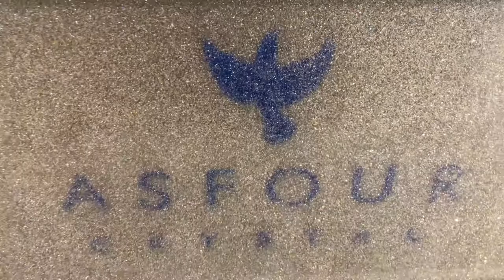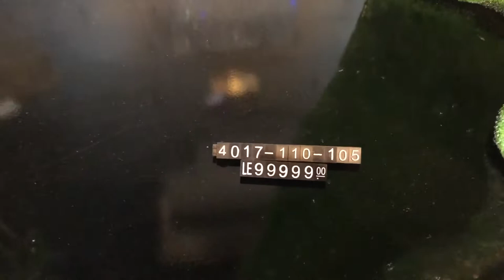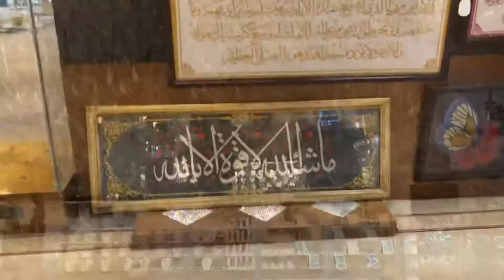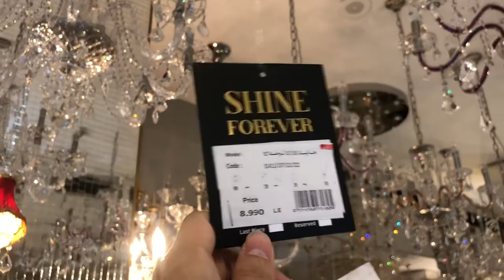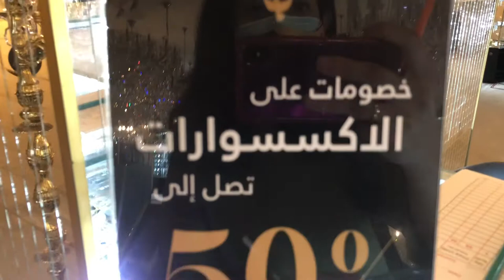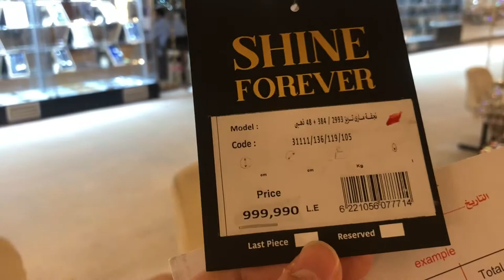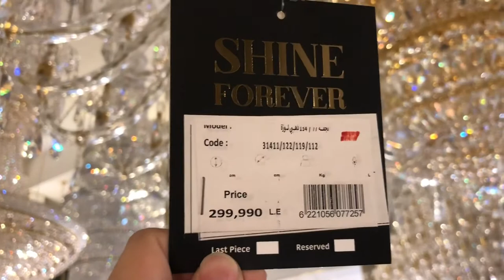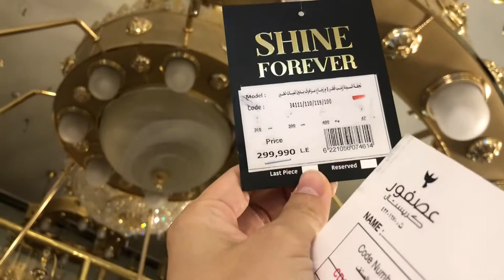ASFOUR CRYSTAL in CAIRO EGYPT||BIG SHOWROOM IN SHUBRA EL-KHEIMA